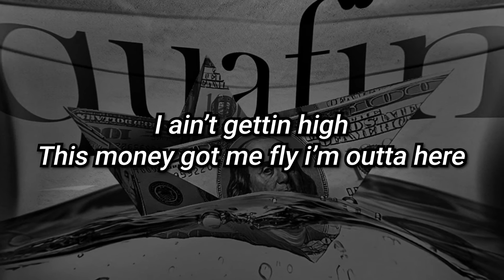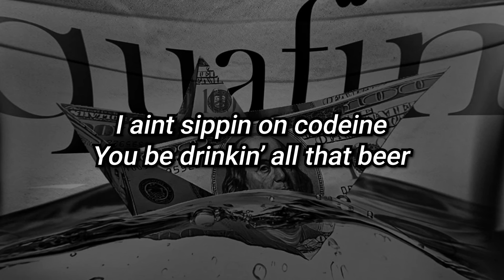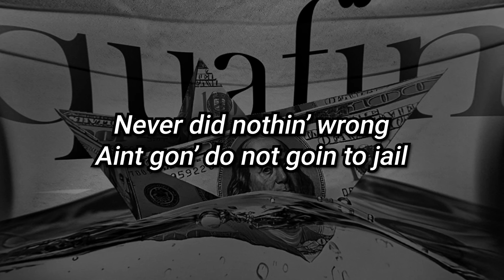Changoos - Aquafina [Prod. vca$h + matte roxx]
Prod. vca$h + matte roxx

ඞ